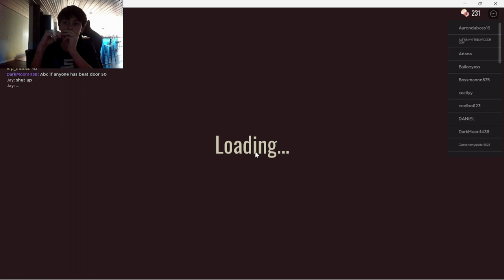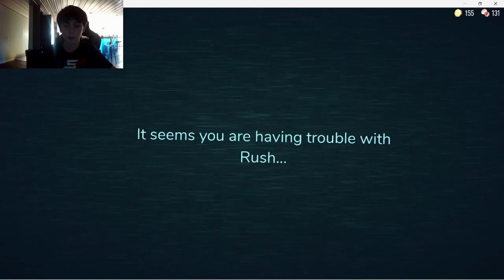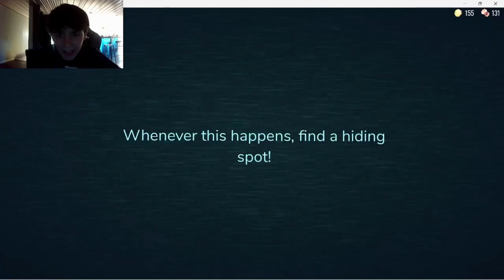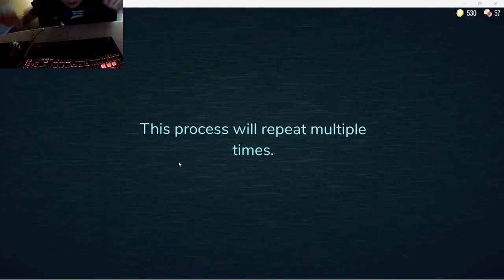Timothy 3 Times? Doors Roblox With @oscarreinart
yas tim how so common